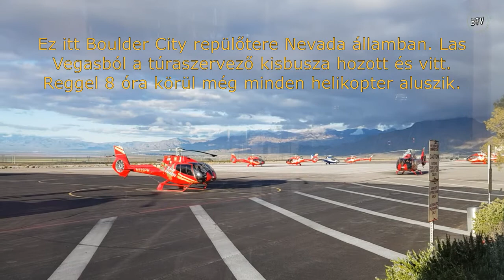Grand Canyon Helitour, 2020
A repülés a Papillon Helicopters EC-130-as gépével valósult meg.

Remek társaság, csak ajánlani tudom!

Zene: Little Richard - Long Tall Sally